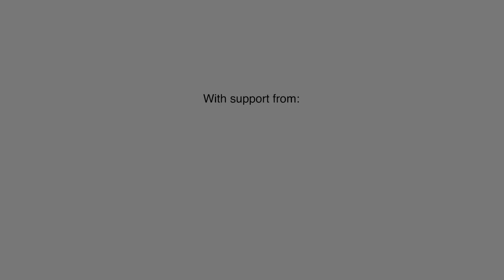ArtworxTO Spotlight: Kwasi Obeng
BAFFOUR KWASI OBENG_ADJEI is a young aspiring artist who does not shy away from any challenge. Dancing since the age of 14, Kwasi has always had a passion for dance. Being accepted in the St. Roch Catholic School Dance Program, it was there where Kwasi was able to expand his knowledge for dance by extensively training in jazz, ballet, modern, contemporary and hip hop. He is currently training with the Black Stars Dance Company, an afro-based group under the guidance of Esie Mensah. Wanting to know more about the foundations of African dance, Kwasi began taking traditional African dance classes with Lua Shayenne until giving the opportunity to be a part of the Lua Shayenne Dance company in 2018. Training in West Guinea dances and performing in the second instalment of “Kira, The Path”, his love for the arts had then led him to pursue a career in filmmaking 2019, aspired to showcase the art around him to allow connection among others.

ArtworxTO is giving the spotlight to 52 emerging Toronto-based artists. Apply to be featured at artworxto.ca/page/spotlight